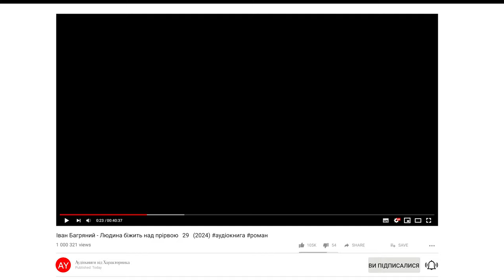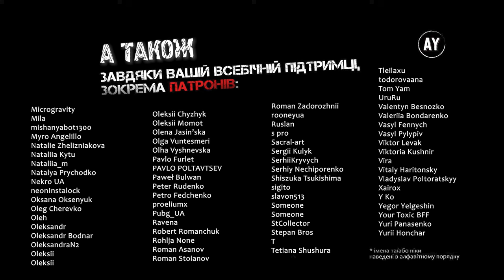Іван Багряний - Людина біжить над прірвою 🔶29🔶 (2024)